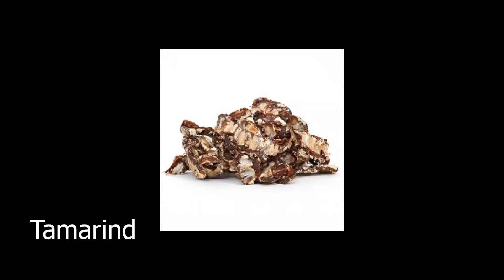How to make Vegetable Tava పిజ్జా/Pizza/Homemade pizza without oven || Jayaram Babai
Channel manager: V. Raghuram